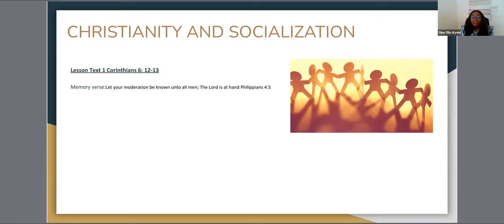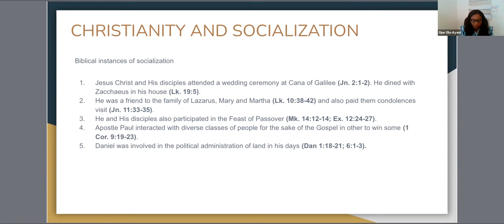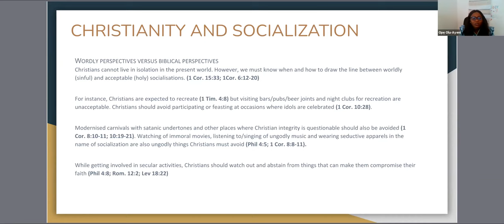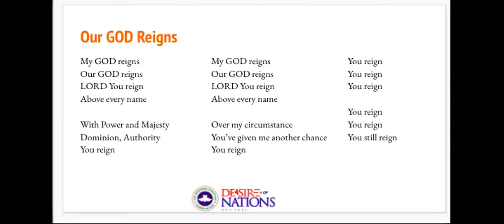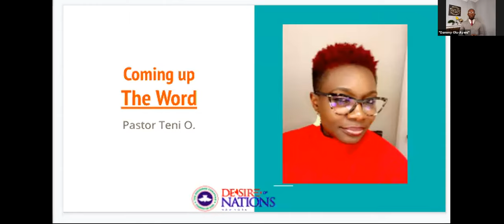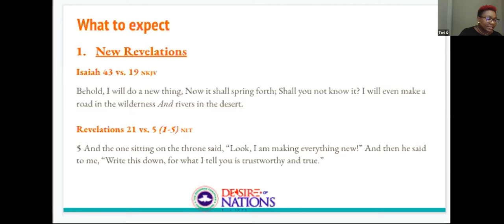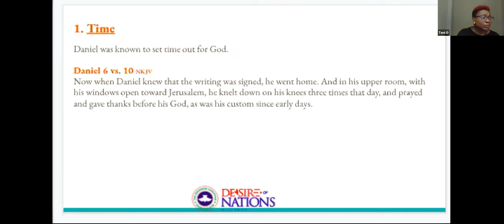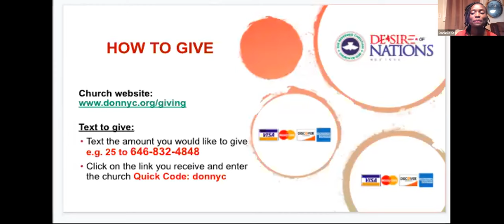What To Expect At A New Beginning _ DONNYC Sunday Service _ January 31, 2021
Pastor Teni taught today about New Beginnings and what to expect. We were reminded according to Isaiah 43 vs. 18 - 19 not to remember the old things and “Behold, (GOD) will do a new thing, Now it shall spring forth" ... even making "a road in the wilderness and rivers in the desert." We can expect several new things including, new revelations, songs of praise, new hope etc. Nevertheless, with newness comes commitment.

Sis Ope O. lead the Treasures from Heaven discussion on " Christianity and Socializing". We were reminded again that although socializing is important and good, we must remember that we are first Christians and must act in line with GOD's Word and leading.

Prayer request?